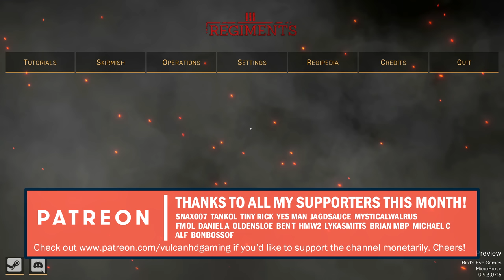FIRST LOOK! Regiments Campaign Gameplay - Operation: Dissonance #1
Big thanks to the developers for this early preview of gameplay and first look at what to expect when Regiments releases August 16th! We start with Operation: Dissonance, the first of an entire completed campaign!

00:00 Game Introduction
4:55 Meta Game - Phase 1
10:00 Gameplay - Phase 1
33:33 Outro